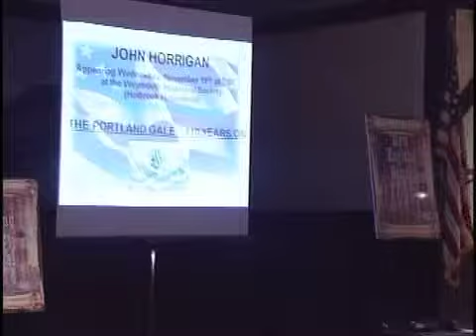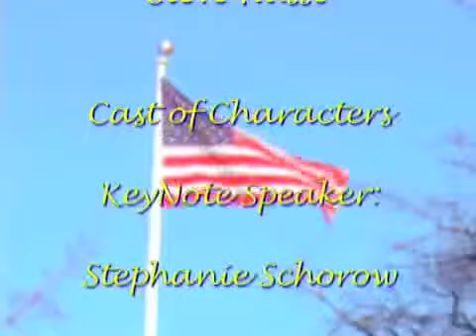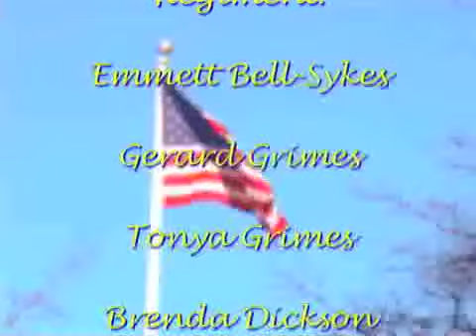New England History Festival Finale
The finale of the New England History Festival - Part 2